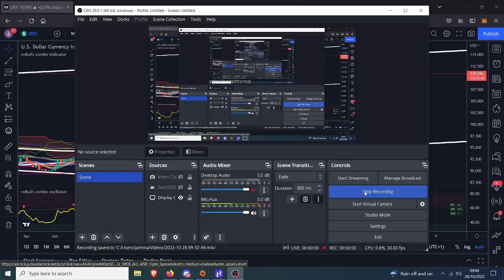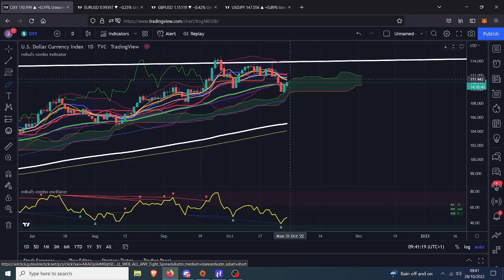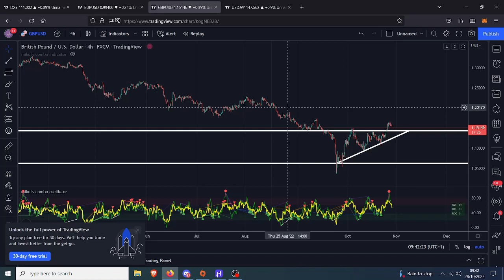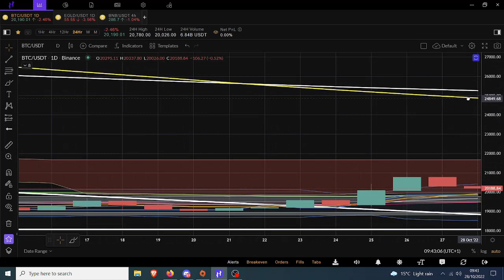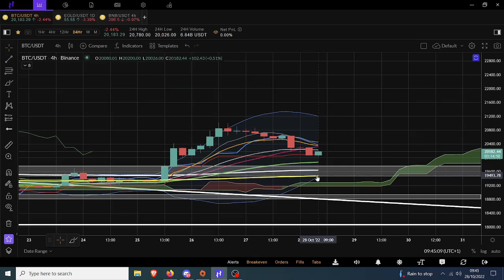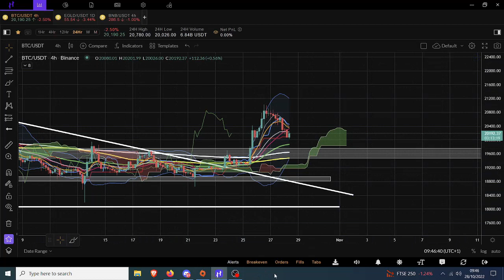Bitcoin - Buy The Dip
🤑🤑🤑CRYPTO EXCHANGES 🤑🤑🤑

🤖🤖🤖BOT TRADING🤖🤖🤖

Pionex
free trading bot exchange

📊📊📊COPY TRADING📊📊📊

Bityard
exchange with copy trading